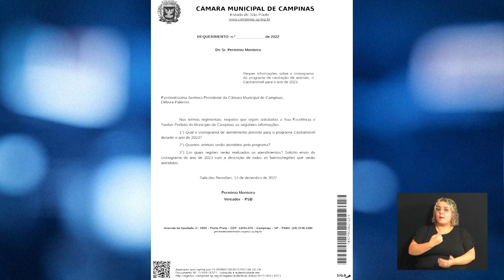CÂMARA TOTAL - REQ CRONOGRAMA CASTRAMÓVEL 12-01-2023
Câmara solicita informações sobre o cronograma do Programa de Castração de animais, o Castramóvel, para o ano de 2023.